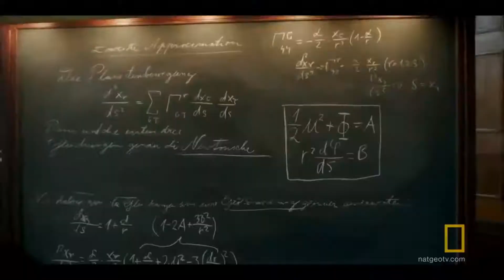TECTICIAN/TRICK《《TRAPPING(Mine)《《QUICK DROP/GIFT DROP : BY Alchemist/G || BATTLE BAY || Speeder Mk6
TECHNICIAN/TRICK《《TRAPPING(Mine)《《QUICK DROP/GIFT DROP : BY Alchemist/G || BATTLE BAY || Speeder Mk6